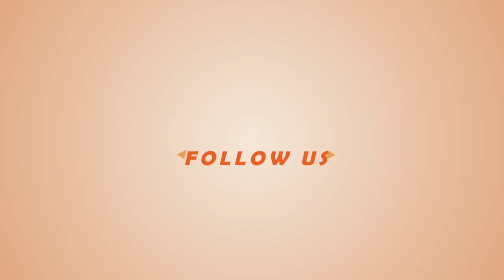RAISA X ISYANA - ANGANKU ANGANMU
LIVE AKUSTIK DI RADIO DAHLIA FM BANDUNG